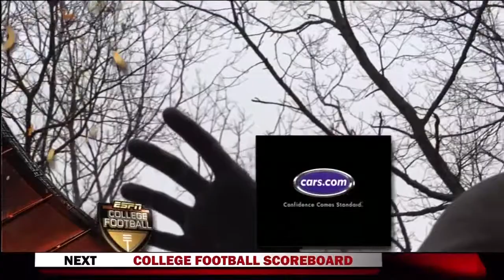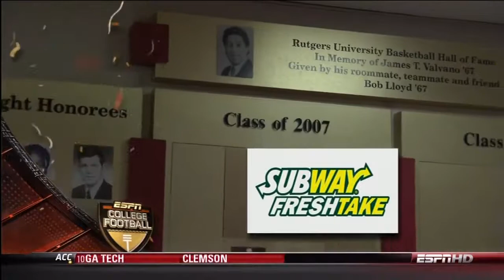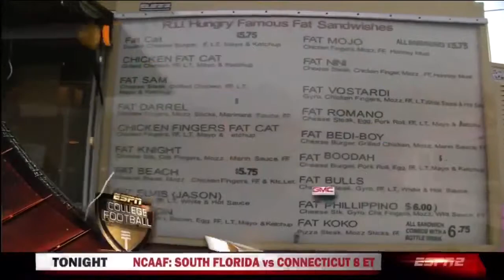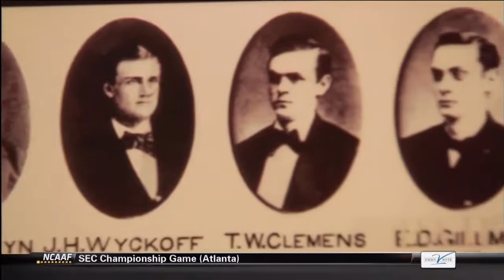2009 WVU vs Rutgers